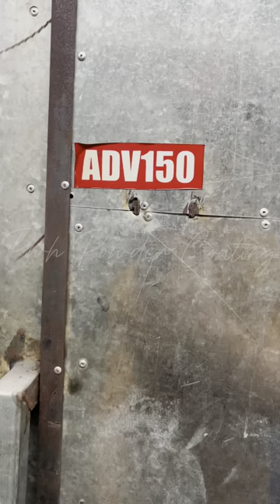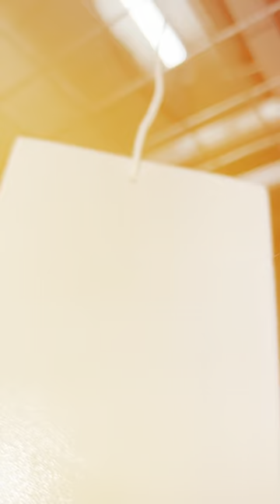Powder Coating Serye EP. 2 (Honda Click v2 From Antipolo Rizal)